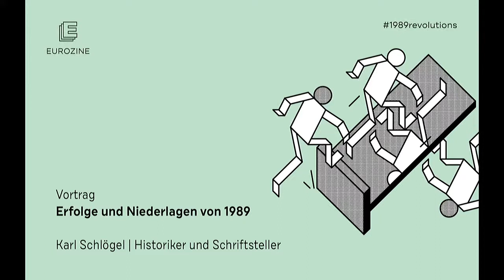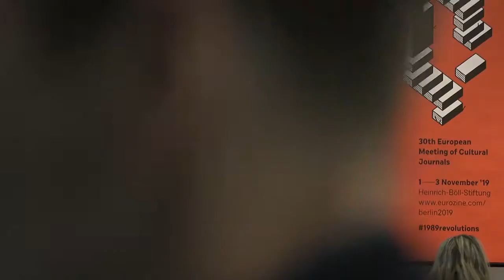Karl Schlögel: Erfolge und Niederlagen von 1989 (Eurozine-Konferenz 2019)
Vortrag - Erfolge und Niederlagen von 1989

Die friedliche Revolution von ’89 verhalf Hoffnungen und Ideen zum Durchbruch, die von vielen in Ost- und Westeuropa seit Jahrzehnten gehegt wurden. Doch das Ende des Kalten Krieges und die Jahre seither waren auch mit bitteren Enttäuschungen verbunden. Was bleibt von ’89?

Karl Schlögel I Historiker und Schriftsteller